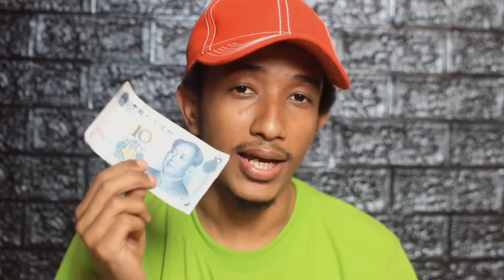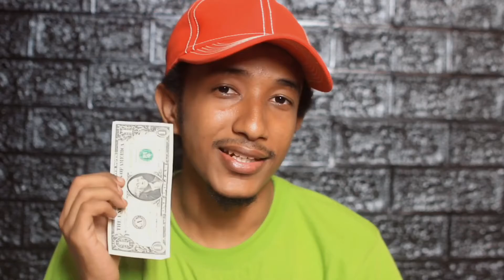LACAG TAAN TUSAALE GADHIGO | AMIIN HASSAN